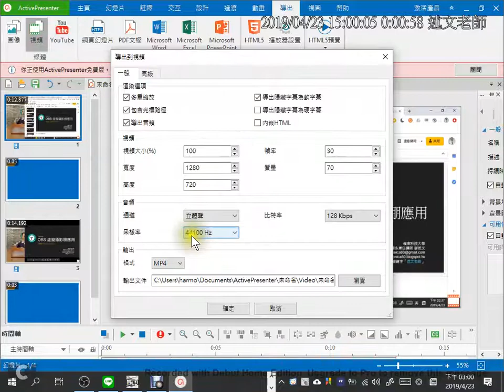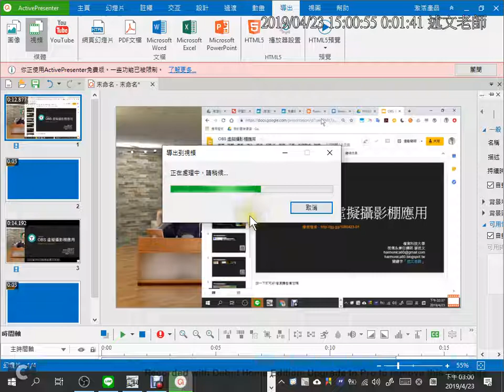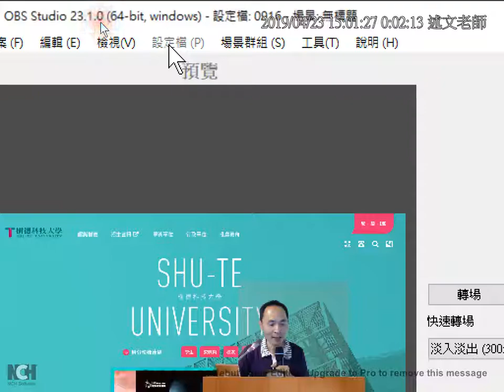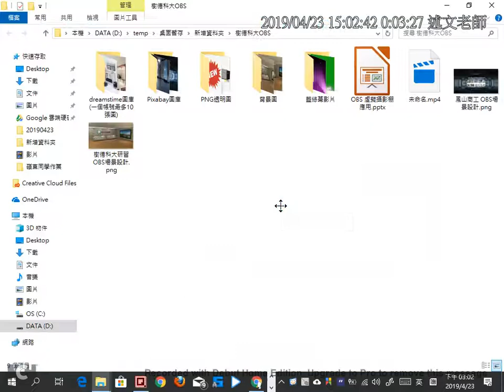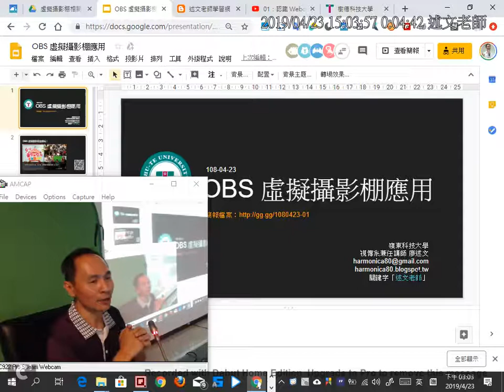09：ActivePresenter專案儲存、影片輸出與老師問題回覆